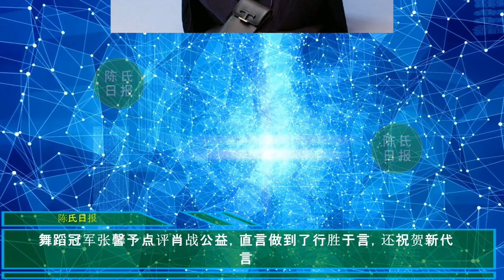【陈氏日报4月27日】《九阳》如约公布新惊喜，“鹅厂”年度电视剧播放量榜单揭晓，肖战 作品排第三。肖战新代言引人关注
《九阳》如约公布新惊喜，肖战工作室在线回应，粉丝好久不见
“鹅厂”年度电视剧播放量榜单揭晓，肖战作品排第三，非常经典
舞蹈冠军张馨予点评肖战公益，直言做到了行胜于言，还祝贺新代言
肖战新代言引人关注，默默拍戏的他，却又一次因为魏无羡冲上热搜